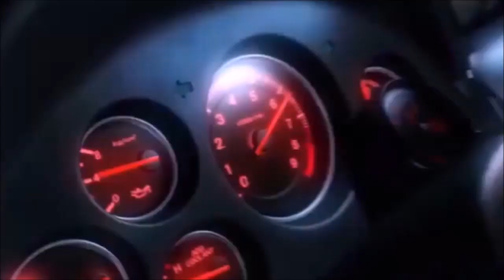Pro Evolution Soccer 2009 :S°2: Match : FC Volendam vs FC Twente